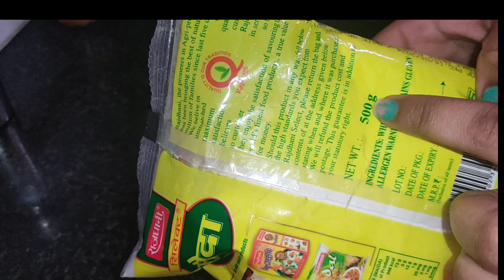Namak pare in Hindi, how to make namak pare, crispy namak pare recipe. ‎@baanipanwarapnikitchen938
used by recipes,
500gm maida
1 kg oil
1tsp . ajwain
2 tsp salt
1/2cup water.